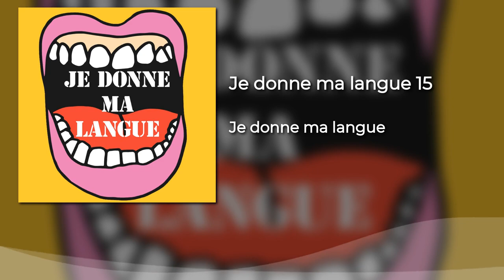Je donne ma langue - 15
15 - Couper le souffle